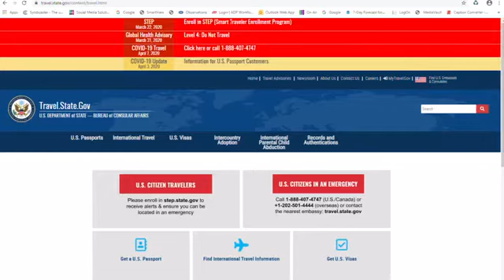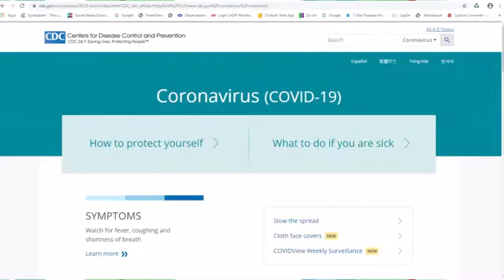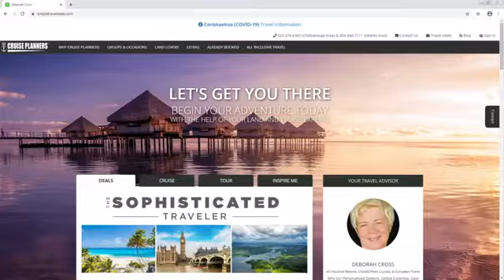Travel Planner Deborah Cross discusses how to navigate your trip planning during troubled waters